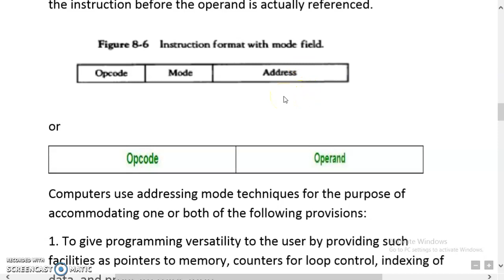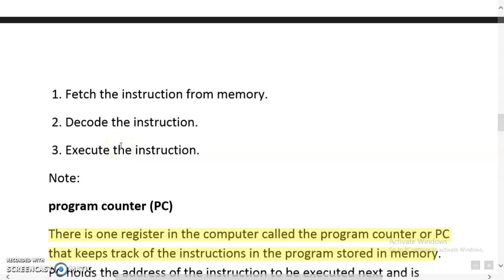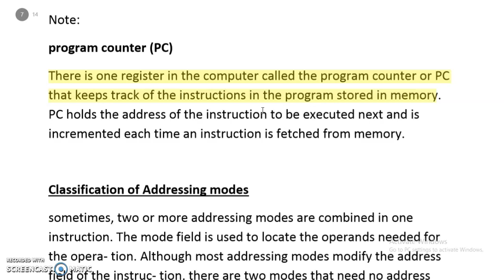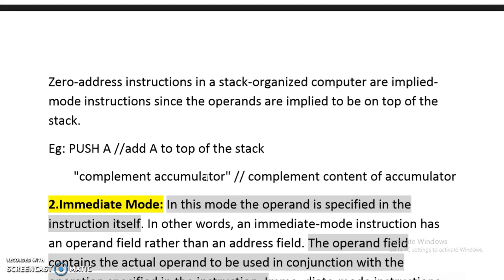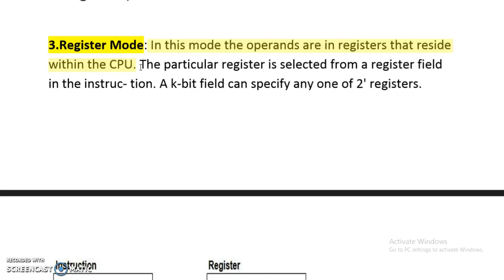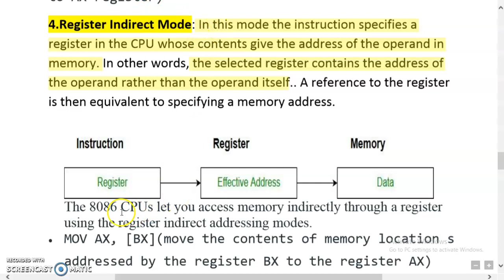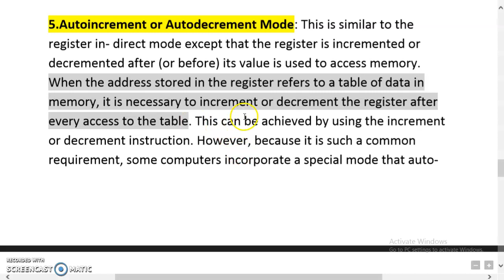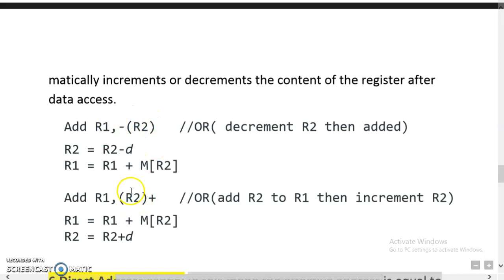COA ADDRESSING MODES part 1 module 2